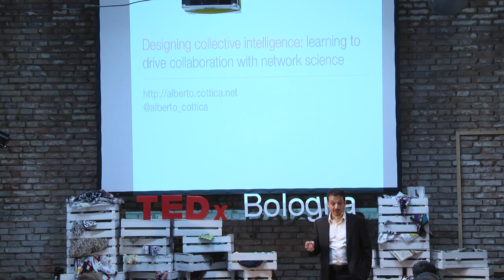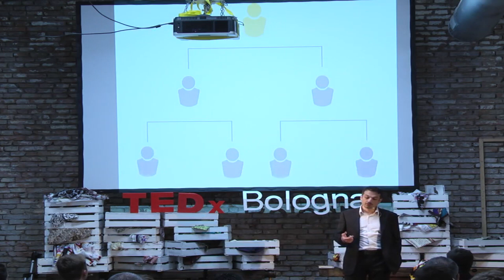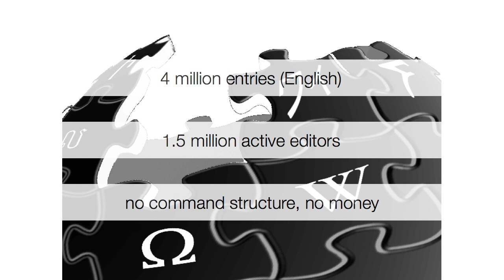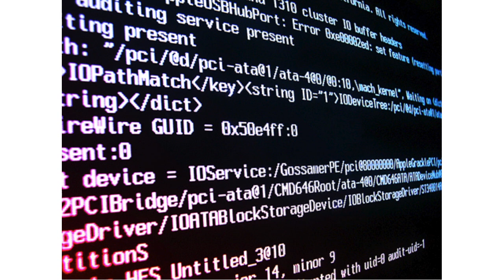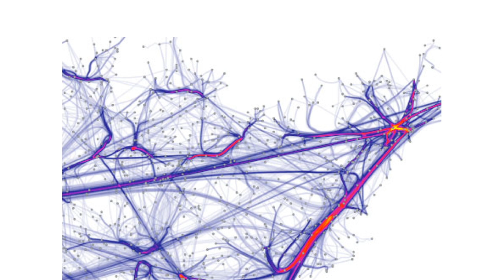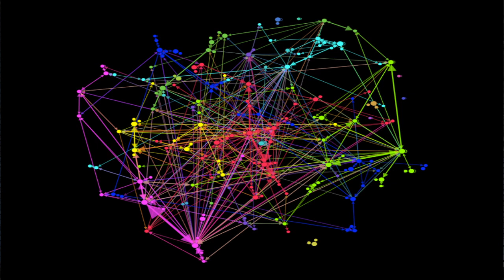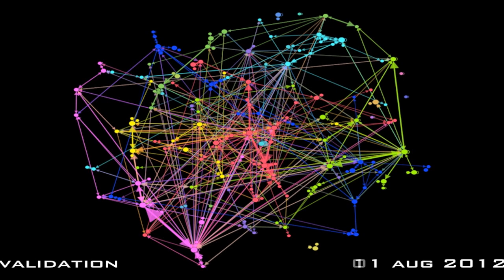Designing Collective Intelligence: Alberto Cottica at TEDxBologna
Economista, esperto di politiche pubbliche collaborative e partecipazione online. Lavora al Consiglio d'Europa e all'Università di Alicante. Si impegna per rendere l'azione di governo più aperta e intelligente, utilizzando Internet per attingere all'intelligenza collettiva dei cittadini. Appassionato di matematica delle reti per imparare a progettare dinamiche sociali emergenti. È stato anche musicista rock, ma sta cercando di smettere.